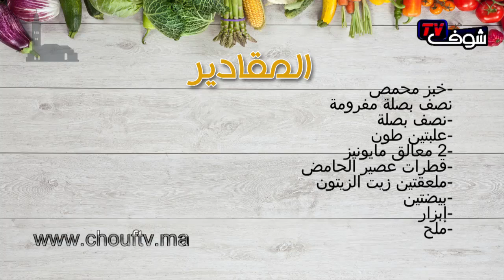شهيوة فدقيقة : طوست مقلي بالطون | شوف تيفي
شهيوة فدقيقة : طوست مقلي بالطون | شوف تيفي 2016